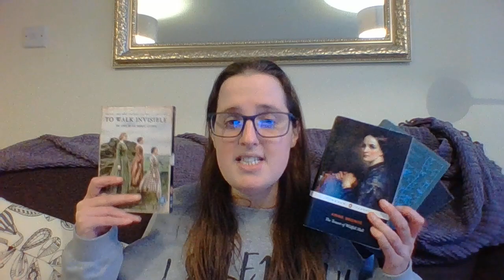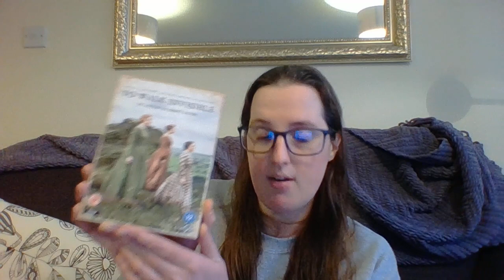Women I admire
Happy International Women's Day! I shot this on IWD yesterday but due to my annoying broadband I had to wait until today to upload it - gah! Oh well, at least it is published now! Here are 10 women from literature, fiction, movies, music and history who I admire. They are all strong (I use that word too many times in this video!) and I love them all for their individual qualities - both good and bad